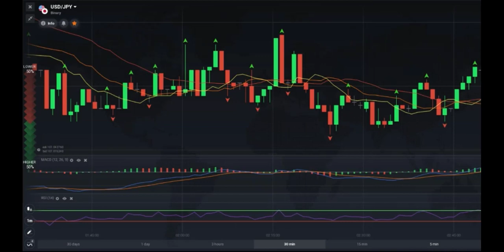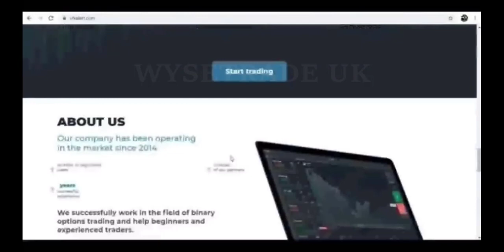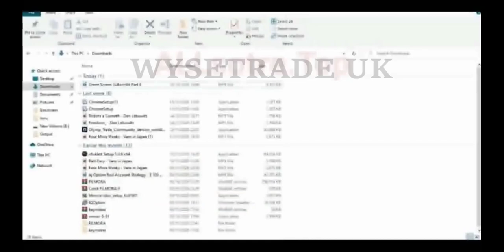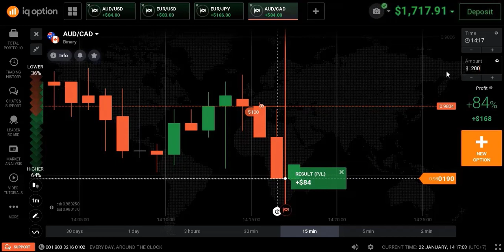GET AWESOME BENEFITS EVERY DAY - IQ OPTION TRADING